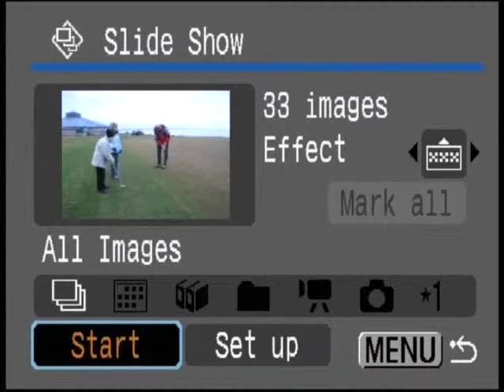2009 Up North